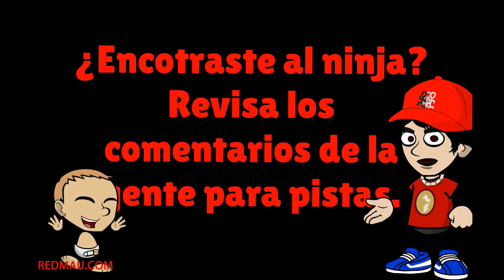Chiste de Pepito - la gallina